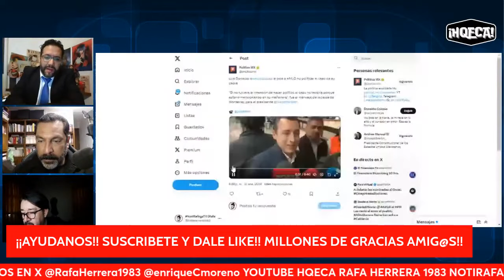La Lacraldesa SandraCuevas afirmó qué AMLO es el jefe AlitoMoreno y el saca copias Zambrano!!